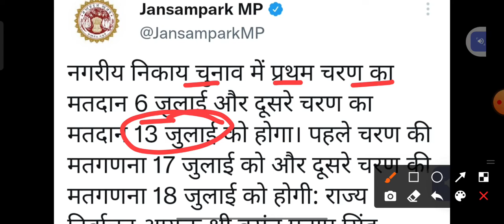नगर निगम चुनाव की तारीख घोषित🔥||अब भर्ती परीक्षा तय समय पर होंगी